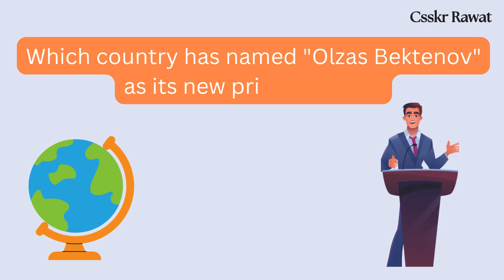Current Affairs | Video 6 | Current Affairs 2024 | Daily Current Affairs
Current Affairs | Current Affairs Video 6 | Current Affairs 2024 | Daily Current Affairs | Current Affairs Today | Current Affairs | Today Current Affairs

In this Video You will learn current Affairs 2024.